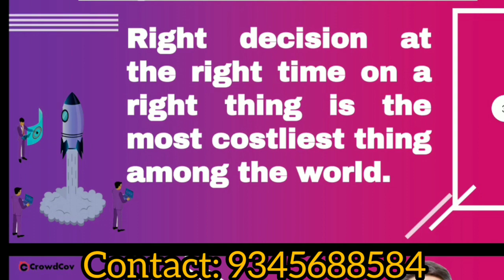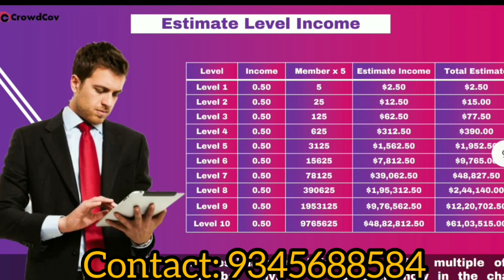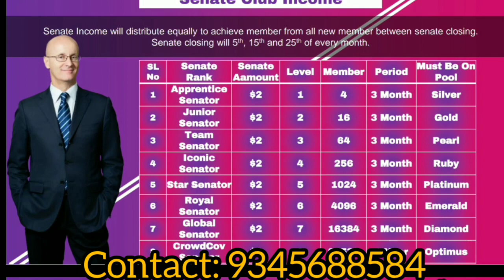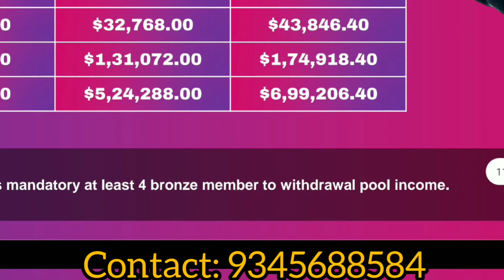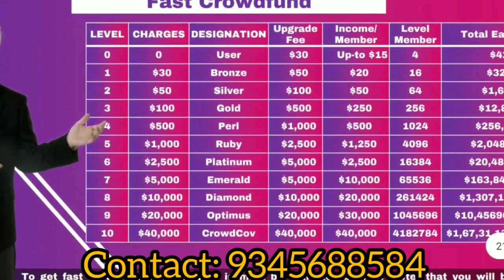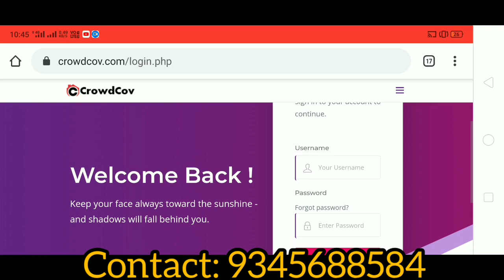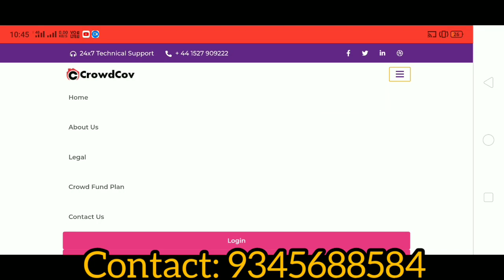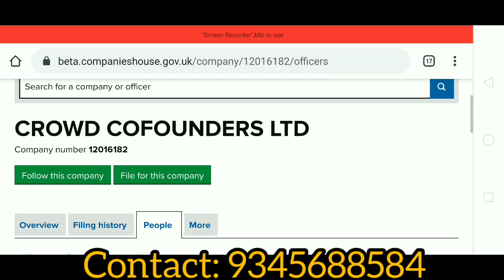Crowdcov tamil full explanation/ certified international company/ Best Autopool/ NsN Tech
💸💸Welcome friends💸💸

New International company launch 10/05/2020

💸💸💲CROWDCOV💲💸💸

Full plan about CROWDCOV Company
Company registration
Company certificate
100% trusted

Joining just 30$ (INR 2250)